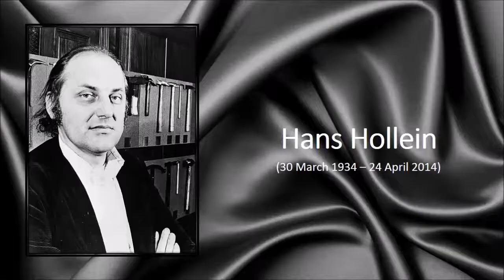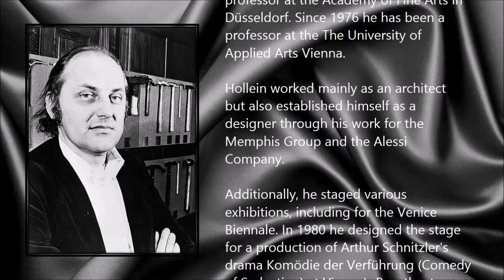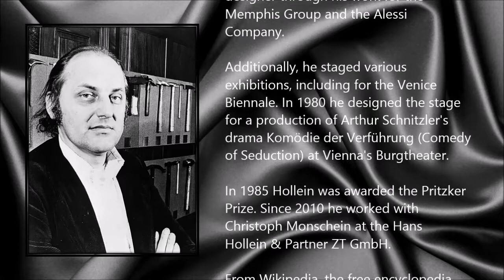Hans Hollein ● A Simple Tribute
Hans Hollein (30 March 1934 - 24 April 2014)